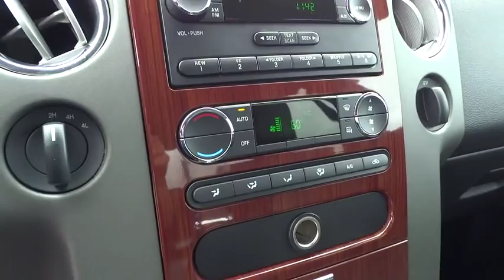2008 Ford F-150 San Rafael, San Francisco Bay Area, San Francisco, CA SV9748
2008 Ford F-150
2008 Ford F-150 ..ONE OWNER - Stock#: SV9748 - VIN#: 1FTPW145X8KC19847

Toyota Marin
445 Francisco Blvd East

NEW ARRIVAL! -CARFAX ONE OWNER- -CHROME WHEELS, 4-WHEEL DRIVE, AUTOMATIC HEADLIGHTS, KEYLESS ENTRY, AND TIRE PRESSURE MONITORS- -OIL CHANGED, MULTI-POINT INSPECTED, AND STATE INSPECTION COMPLETED- -POPULAR COLOR COMBO- This F-150 looks great with a clean Black interior and Black exterior! Please call to confirm that this F-150 is still available! Ask about the Toyota Marin exclusive 10 Point Value Guarantee, which includes a 3-day/250 mile money-back guarantee and 7-day/700-mile exchange policy